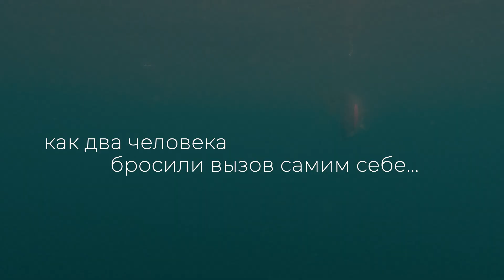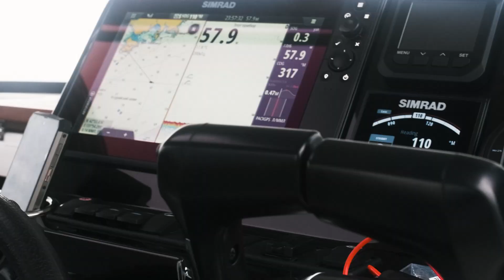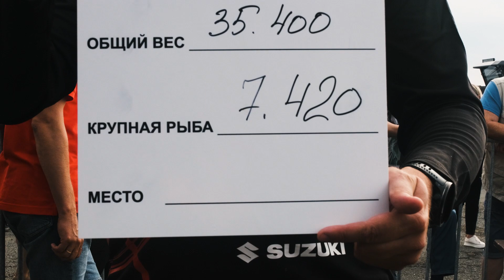Открытое Море 2022 | Наш дебют на соревнованиях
🥇 Приз за самую крупную рыбу - НАШ!
🐟 Желтохвостая лакедра, камбала, треска!
🎥 Крутое видео для вас!

🚤Катер Катер Merry Fisher 895 Sport Offshore с моторами Suzuki DF200APX

Магазин "Водник"
• Гребные винты 🚤
Удачных покупок!